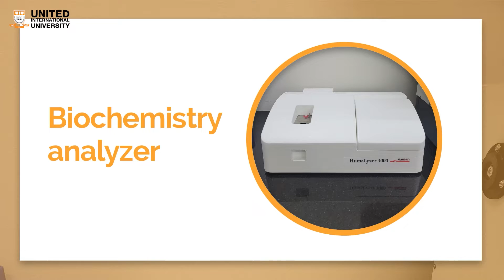Discover Excellence in Pharmacy Education at United International University (UIU) - Admissions Open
Welcome to the Department of Pharmacy at United International University (UIU), where excellence meets innovation. In this video, we invite you to explore our cutting-edge facilities, world-class faculty, and the exciting opportunities awaiting aspiring pharmacists in 2023.

At UIU, we're proud to announce that our Bachelor of Pharmacy program has received prestigious approvals from both the University Grants Commission (UGC) and the Pharmacy Council of Bangladesh (PCB). We're committed to fostering a passion for pharmaceutical sciences and research, providing a holistic learning environment that prepares students for the digital age.

Our state-of-the-art laboratories, equipped with advanced technology like RP-HPLC, FT-IR, Karl Fisher Titrators, and more, are hubs of experimentation and discovery. Plus, our Medicinal Plant Garden offers an immersive experience for students.

With air-conditioned smart classrooms, well-equipped computer labs, and experienced faculty members from prestigious institutions worldwide, we're shaping the future of pharmaceutical sciences one student at a time.

Join us on this journey of knowledge, innovation, and excellence.